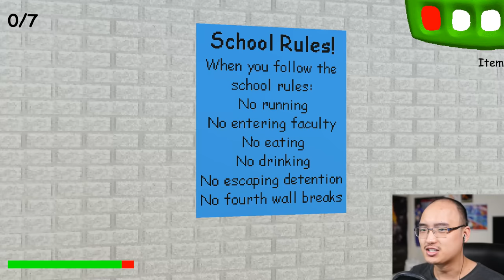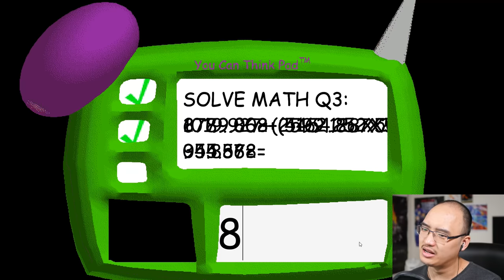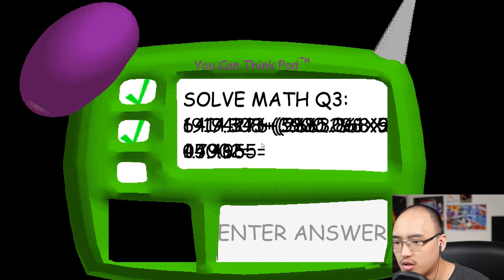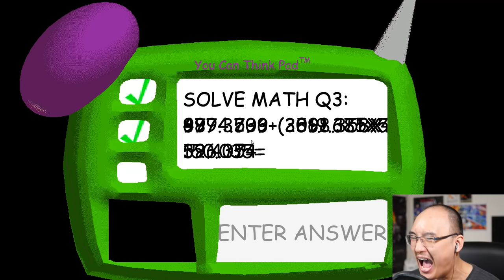CECI EST UN JEU D'HORREUR ?! | Baldi's Basics in Education and Learning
Gameplay | Let's Play FR [Français] sur Baldi's Basics in Education and Learning, un jeu où nous allons apprendre à résoudre des problèmes de mathématiques ! Héhéhé...
►Chaise Gaming : 10% de rabais avec le code ''CBGAMES'' !
►Le jeu est disponible sur PC.